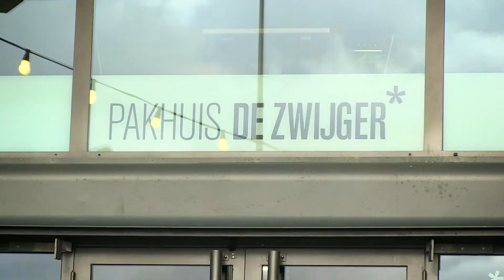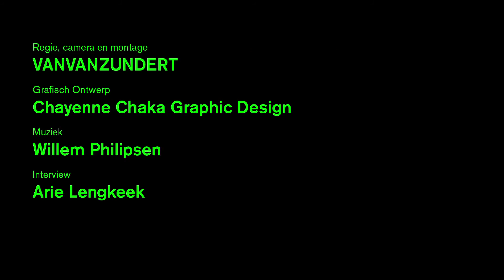Stedenbouw als Veranderkracht - Larry Beasley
Anderhalf jaar geleden startten AIR Rotterdam, De Beuk Organisatieadvies, Enno Zuidema Stedebouw en Trancity het programma Stedenbouw als veranderkracht. De overtuiging was en is dat procesvaardigheden een belangrijke versterking zijn voor de positie en de uitoefening van het vakmanschap van de stedenbouwkundige. Er is gekeken naar welke aanvullende vaardigheden daarbij nodig zijn.

Wat is de kracht van de stedenbouw? Op het afsluitende congres 'Stedenbouw als Veranderkracht' vertellen een aantal betrokkenen wat het traject voor hen betekent of kan betekenen.

In dit filmpje is een interview te zien met Larry Beasley, voormalig Director Urban Planning van Vancouver.